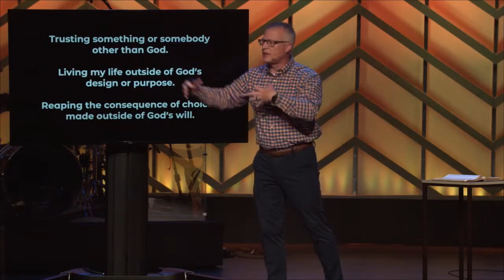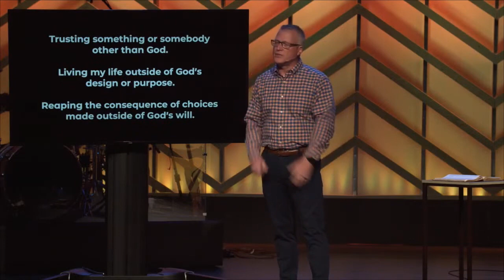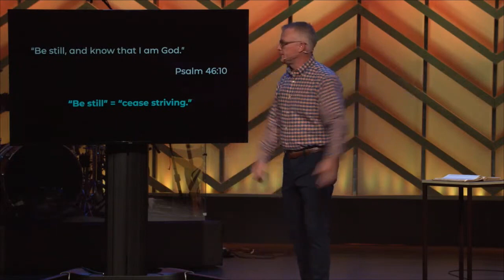The Danger of a Hurried Life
One of the great dangers to prioritizing sabbath in our lives is hurry. Running from one thing to the next, day after day, many of our lives are simply a blur. How can we guard against always being in a hurry? Jesus exemplified how one can live with incredible purpose and yet not be in a hurry.